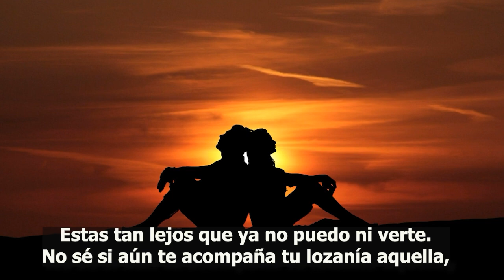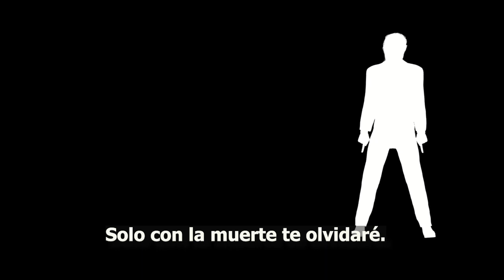MIS SUEÑOS SE CUMPLIERON(Poema de amor)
“Qué bello es el amor cuando dos seres  se aman sin condiciones...”
Estas tan lejos que ya no puedo ni verte.
No sé si aún te acompaña tu lozanía aquella...